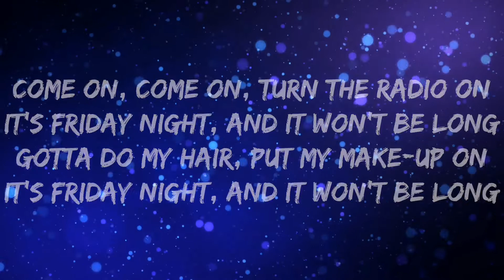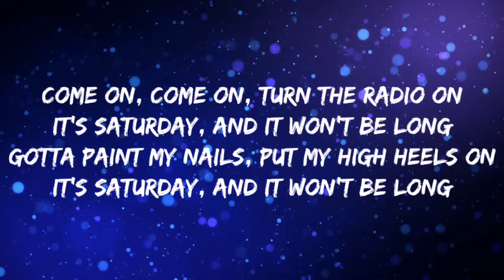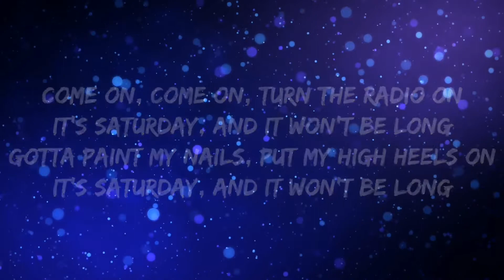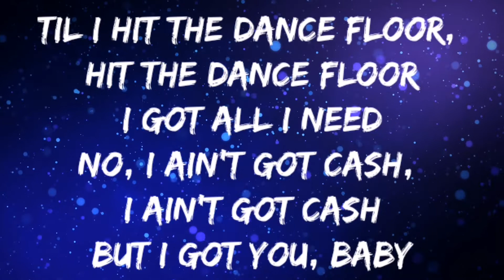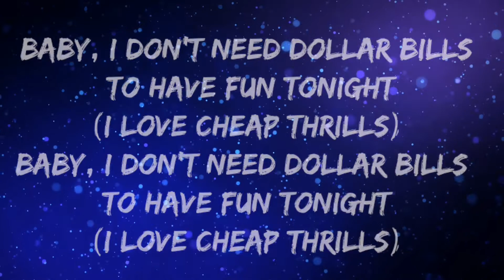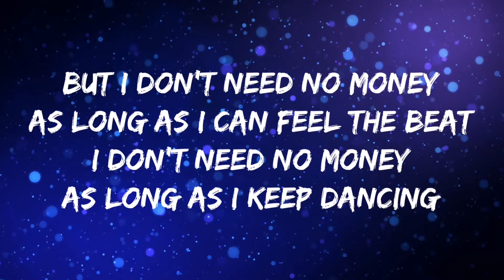Sia - cheap thrills lyrics ।। ft seal paul ।। lyrics ।। Reverb ।। english songs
La-la-la-la-la
(I love cheap thrills)
La-la-la-la-la

Good bye 👋